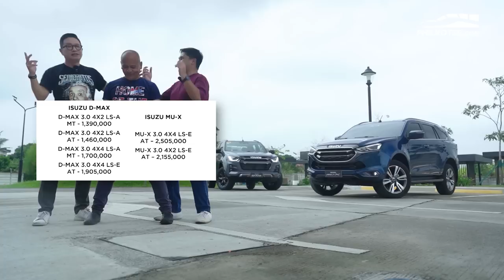2023 Isuzu D-MAX and mu-X Facelift: What’s new? | Philkotse Quick Look (w/ English subtitles)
Isuzu Philippines decided that 2023 is the time for a little makeover for their big boys. The D-MAX LS-E and LS-A got a few touches while the mu-X LS-E had the same but also received a new feature. Learn more about it in this video.